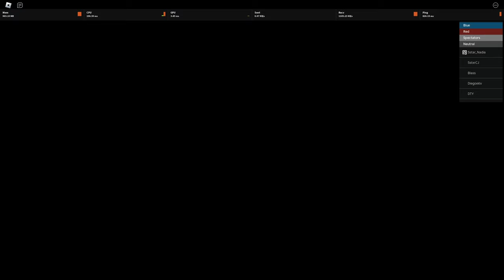Becoming The STRONGEST Demon Slayer in Rogue Demon!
Watch me survive as Yoriichi Tsugikuni in Roblox Rogue Demon! Join the adventure and see how I conquer the challenges in this Roblox game.
The Strongest Demon Slayer in history, the founder of the breathings Yoriichi Tsugikuni takes to the battlefield to survive and defeat all of his opponents
Chapters:

0:00 - 1:01 - Intro
1:01 - 17:30 - Fighting
22:40 - 22:57 - Outro